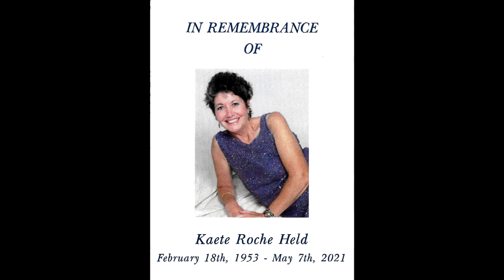Kaete Roche Held Photos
Rememberibg Kaete in photos set to "Heal The World" by Michael Jackson.